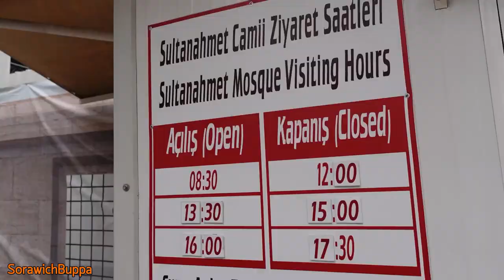บลูมอสก์ สุเหร่าสีน้ำเงิน Blue Mosque (Sultan ahmet I)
บลูมอสก์ สุเหร่าสีน้ำเงิน Blue Mosque (Sultan ahmet I) อิสตันบูล Istanbul türkiye​ #​เที่ยว​ #​ต่างประเทศ​

VIDEO by​ Sony​ ZV-1 II